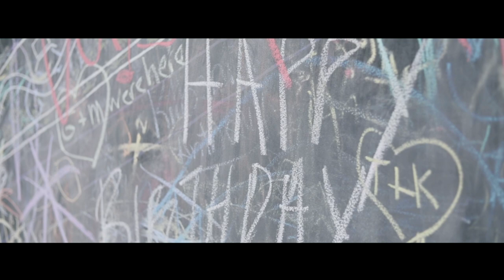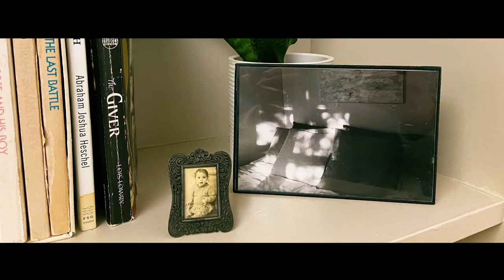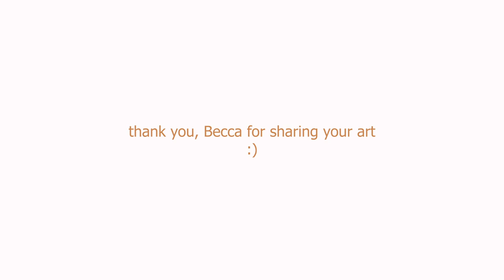I'm A Creative Ep.1 | Becca Booth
In this video, Becca shares about her experience with film photography and what it means to her. I hope you guys are encouraged by her story and are inspired to go out to create your own art!

GEAR USED:
CANON 6D MARK II
SIGMA ART 35MM 1.4 LENS
CANON AE-1